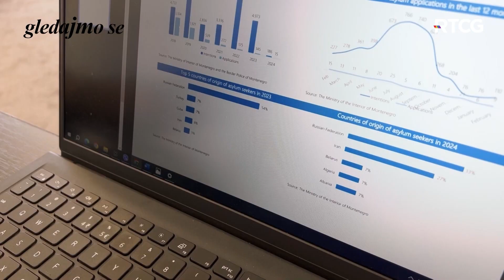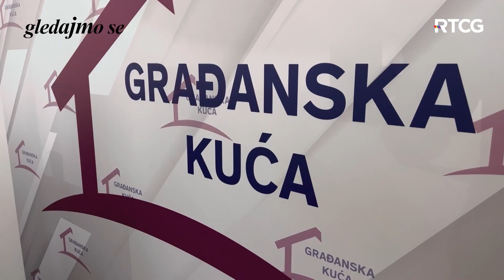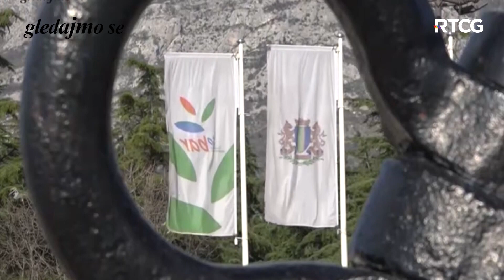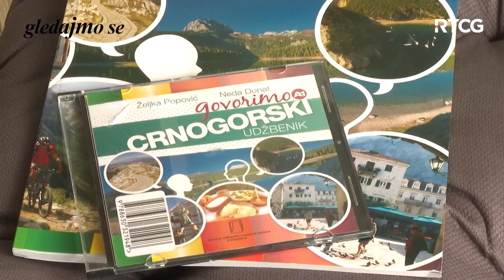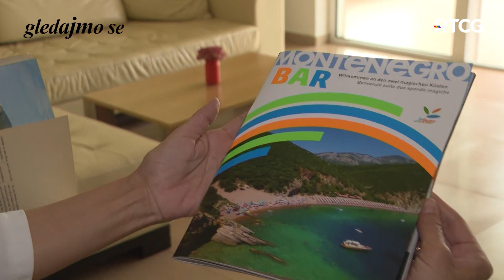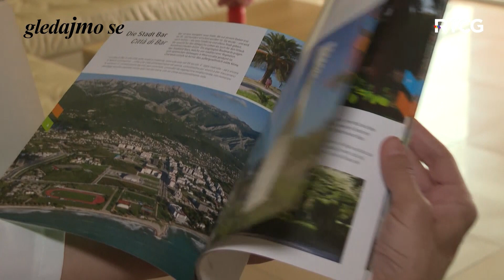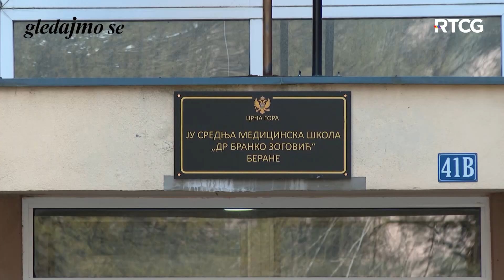GLEDAJMO SE - Domovina se i krompirom brani